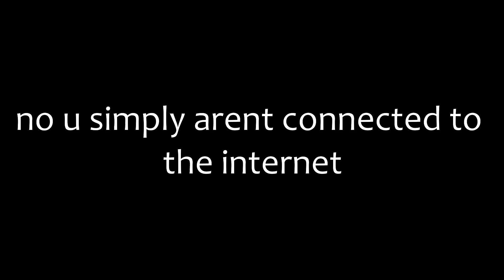If ROBLOX Added Daily Rewards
thx mr roblox